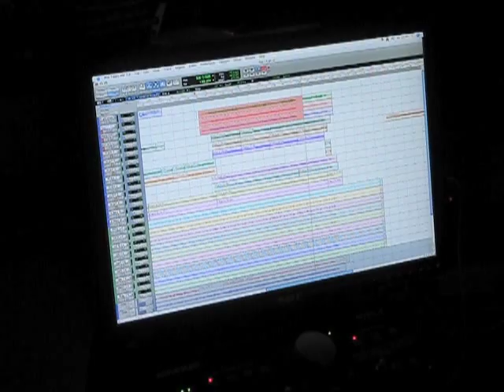Tvang - En Tur Ut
Sort of a music video for the song "En Tur Ut" by Norwegian band Tvang. I made this using iMovie and a few minutes of footage from one night in the studio while Martin recorded acoustic guitars for the upcoming Tvang-album.

The video features Espen (bass), Martin (guitars) and Rune (studio-geek), as well as a few friends of the band. By the way, outside the cozy atmosphere in the studio, Oslo experienced one of the worst storms that summer. Just a little trivia there..

Oh, and the next video will of course feature ONLY Cato (drums) and Henning (guitars)! :-)

The stills are mainly from Mas-Kina Recordings party at Garage (Oslo 2008) and features guest vocalist Karen Jo Fields, as well as a few friends of the band, who all like to go "En Tur Ut".